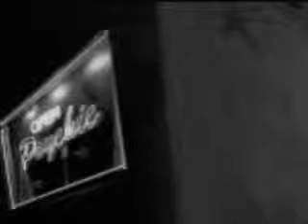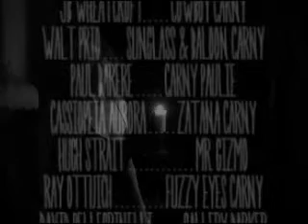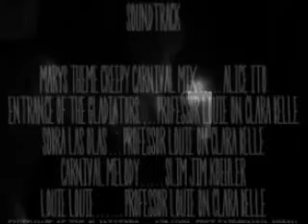The Fortune (Screwball Film Noir)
Girl Friday Scarlett, is once again thwarted by PI Tony Mars in her quest for a more permanent relationship. This time, Tony told her that a fortune teller told him to stay away from redheads. . ..